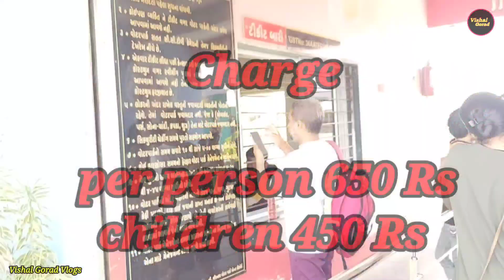Best water park || Gujrat best water park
Best water park .
Gujrat best water park.